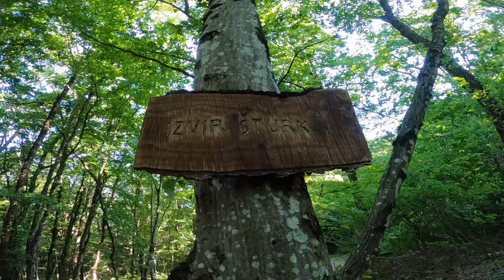Vrhpolje - Izvir Šturk